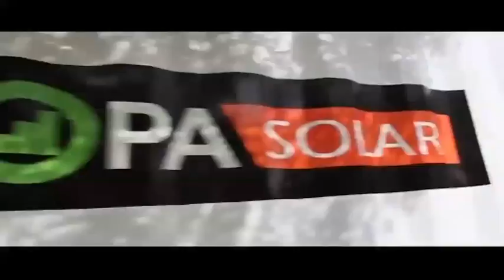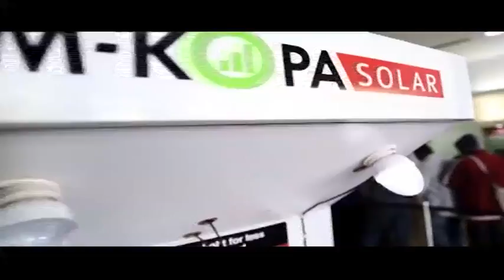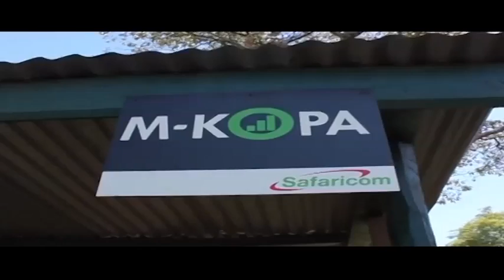"Pay-as-you-go" energy for off-grid customers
M-KOPA Solar, headquartered in Nairobi, Kenya, is the global leader of "pay-as-you-go" energy for off-grid customers. Since its commercial launch in October 2012, M-KOPA has connected more than 200,000 homes in Kenya, Tanzania and Uganda to solar power, and is now adding over 500 new homes each day. Toby speaks to Jesse Moore, founder, M-KOPA Solar.